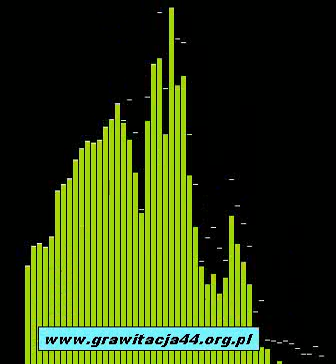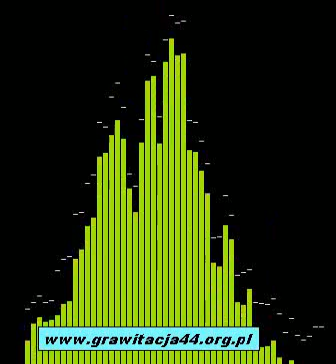[1/4] FREE ENERGY-Janusz Zagórski w radiobc.pl+GMO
Technologie są ukrywane ukrywanie - ich ujawnienie spowodowałoby śmierć obecnego systemu władzy.Wlaśnie o tym opowie Janusz Zagórski, polski dziennikarz, politolog i ufolog, główny organizator Wrocławskiego Forum Niekonwencjonalnych Wynalazków